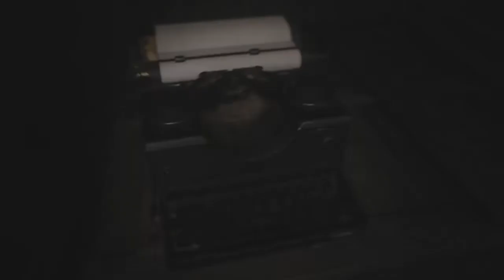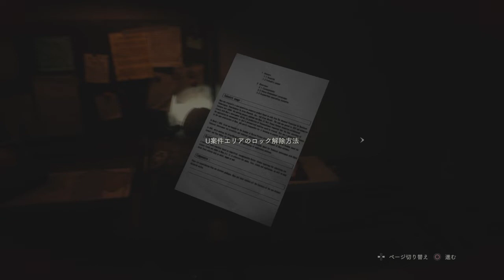BIOHAZARD RE:2 (Ja) レオン編 下水道 (2)